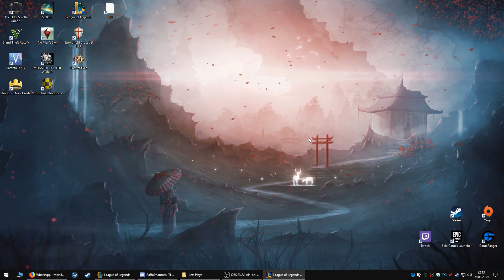TFT #3 eine Runde zu 8. Chaos pur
TeamFightTactics, auch TFT genannt, ist die LoL Adaption von Dota 2 Autochess. Der Modus besitzt genau wie Autochess kombinierbare Rassen und Klassen, welche kombiniert sehr stark oder sehr schwach sein können.